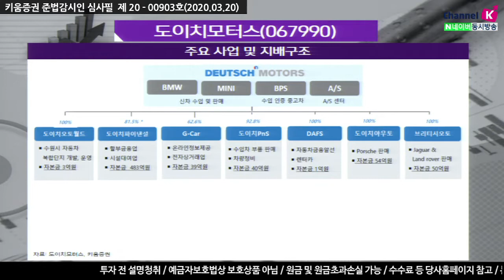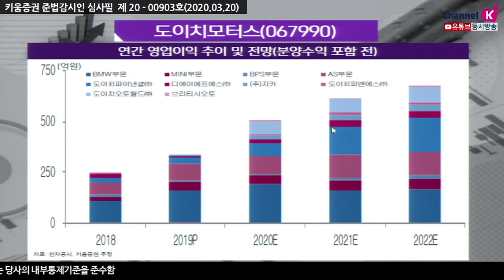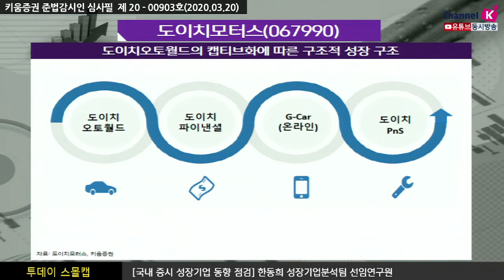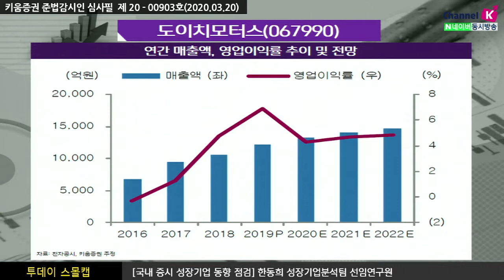​[주식투자][기업분석] 투데이스몰캡 / 도이치모터스, 본격적인 도이치오토월드 개장 기대 (20.03.20)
올해 4월 오픈예정이었던 동사의 도이치오토월드가
대대적인 홍보를 기반하여 그랜드오픈을 6월 예정
그래도 4월부터 중고차가 들어올 것에 대한 일정은 미뤄지지 않으면서
핵심사업인 중고차기반의 Captive 비즈니스는 시작될 전망
다만 코로나19 영향으로 직접 방문을해서 구매를 해야하는 과정이 필요하기에
초기에 램프업은 늦어질수 있으나 현재는 모두 똑같은 상황이기에 큰 우려는 없음
2020년 연결 영업이익은 567억원(YoY -32%)으로 역성장 하지만
2019년 519억원 수준 도이치오토월드 일회성 분양이익이 반영되었다는 점을 감안하면
분양이익 제거 후 기준 영업이익이 49%성장 전망
도이치오토월드 운영 시작으로 도이치파이낸셜 할부채권 및 G-Car의 온라인 수수료
비즈니스 및 탁송 서비스, 도이치PnS의 성능검사, 상가의 임대수익 등 지속 가능한
Captive 비즈니스 모델을 통해 지속가능한 영업이익 발생
​「좋아요」와 「구독」 잊지 말고 눌러주세요​